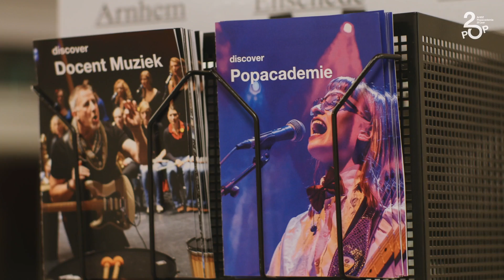Kimberly Maasdamme - 20 jaar Popacademie, aflevering 8 (Mini-Docu)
“𝘿𝙤𝙤𝙧 𝙙𝙚 𝙋𝙤𝙥𝙖𝙘𝙖𝙙𝙚𝙢𝙞𝙚 𝙝𝙚𝙗 𝙞𝙠 𝙚𝙘𝙝𝙩 𝙢𝙚𝙯𝙚𝙡𝙛 𝙠𝙪𝙣𝙣𝙚𝙣 𝙫𝙞𝙣𝙙𝙚𝙣.”

20 jaar ArtEZ Popacademie -documentaire reeks-
In de aanloop naar het 20 jaar Popacademie Festival en de Reünie 17 mei, zetten we alumni in de spotlights in een mini-docu.
Aflevering 8: Kimberly Maasdamme

Kimberly schopte het tot in de halve finale van The Voice of Holland, heeft op grote podia gezongen, van Ziggo Dome tot Ahoy en reist letterlijk de hele wereld over voor optredens.
Kimbely begon, stopte maar keerde ook weer terug naar de Popacademie, een plek die als thuiskomen voelt en waar ze uithaalt wat zij nodig heeft om haar dromen te blijven volgen.

Wat heb je aan het netwerk van Popacademie? Hoe haal je het beste uit de opleiding? En wat heeft Kimberly zelf te danken aan de opleiding?
Bekijk hier het hele Interview met Kimberly Maasdamme.

Reserveer je (gratis) ticket de reünie en/of festival 17 mei,

Video: Pepeditss